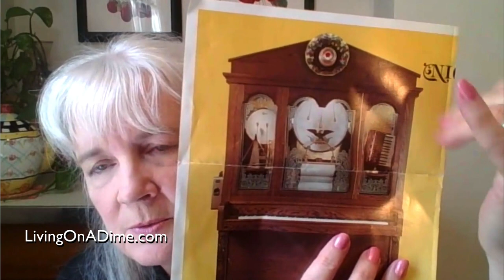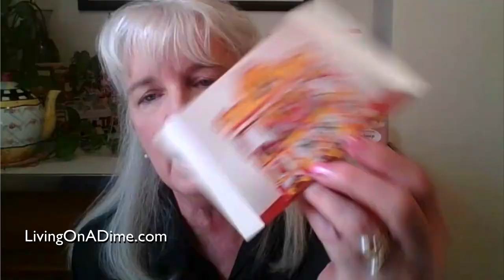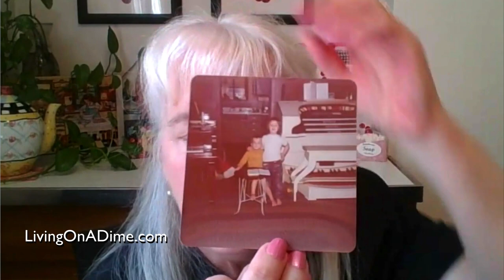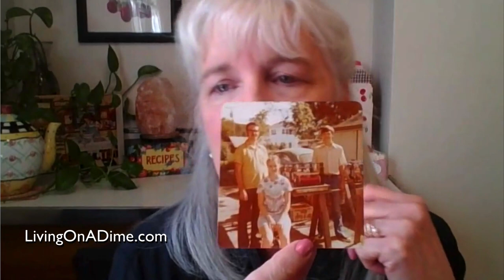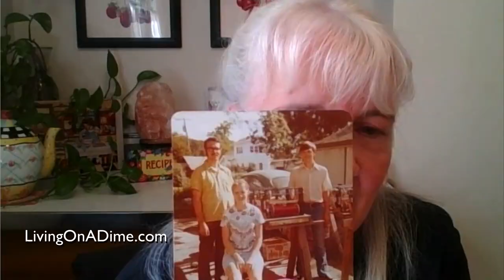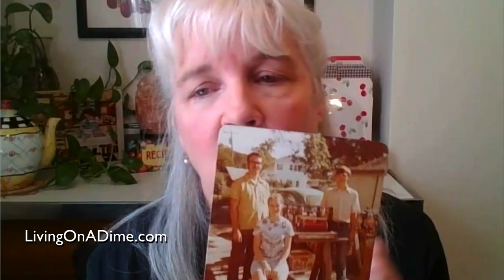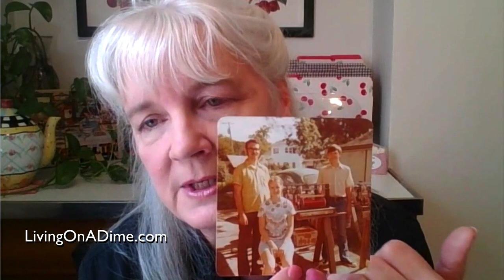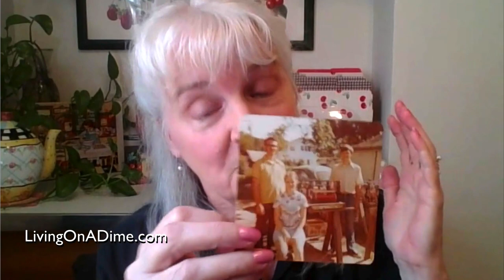Making Player Pianos - Penny Pinching Mama - Part 3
Penny Pinching Mama - Part 3: Making Player Pianos

In this third part of our Penny Pinching Mama interviews with Jill, Jill shares more of her experience about some of the challenges she encountered while she and her husband were remodeling their home and trying to make a living manufacturing player pianos at a time when their budget was very tight.

Our books at Living On A Dime Including Dining On A Dime